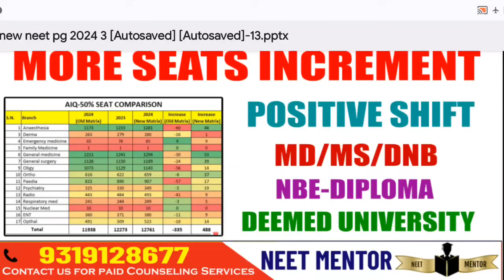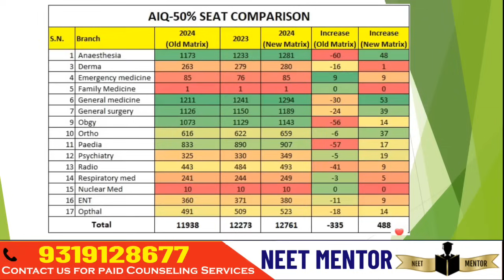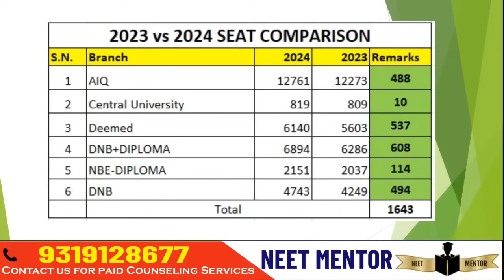NEET PG 2024 ll Seat Increment Analysis 2023 vs 2024 ll Positive Shift ll MD/MS/DNB/DIPLOMA/DEEMED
1. Your Dream Branch
2. Your Rank/Score
3. Your Preferred States
4. Service Bond
5. Tuition Fee Budget (only for Private/Deemed)
6. Future perspective

1. Notification & Updates for an Application form, Counselling forms, Counselling dates
2.Real Time Counselling Information & Updates
3. Previous Year Cut-offs
4. Round-wise Strategy of how to proceed with the counselling
5. College Analysis & Comparison among all possibilities
6. Guidance in selecting colleges & branches according to the current scenario.
7. Complete Choice Filling Support for All India counselling,  Karnataka, UP, Maharashtra,  Madhya Pradesh, West Bengal,  Uttarakhand, Andhra Pradesh, Telangana, Bihar and other State, DNB, NBE diploma & CPS courses
8. We provide choice filling preferences for all rounds
9. Candidates can meet/Talk/Chat with me personally for personal counselling (unlimited), Queries and doubts are solved on mobile through calls, WhatsApp,  video calls & messages
10. Fees Structure Details
11. List of top colleges & colleges & branches wise cutoff (All India, MH State, DNB, Karnataka,  Uttar Pradesh & others States ) will be provided.
12. Actual Stipends as per colleges
13. Documents Required for Counselling
14. Latest Seat Matrix
15. Current Bond Details
16. Stray Vacancy/ Mop-up Round details
17. Refund Policy and Rules
18. Court Cases related to Fee, domicile and other eligibility criteria etc. if any
19. In case due to any reason, you decide not to take admission this year, you can avail of counselling guidance for free. next year.